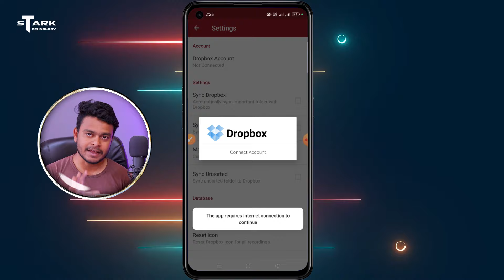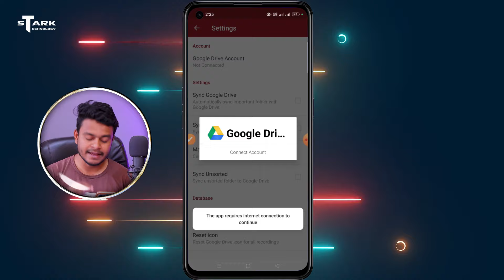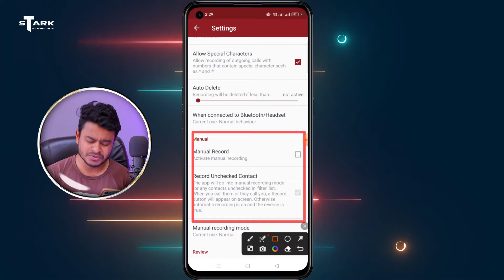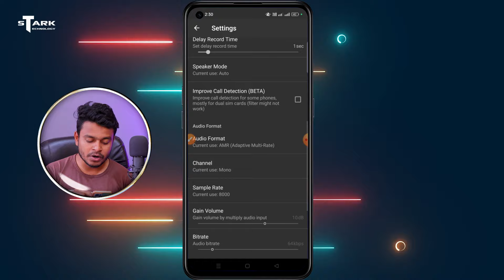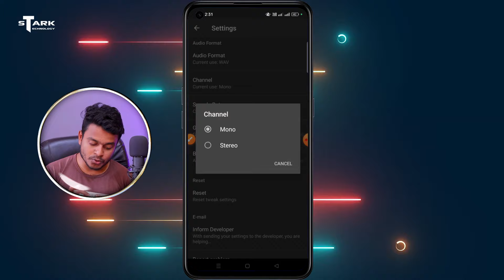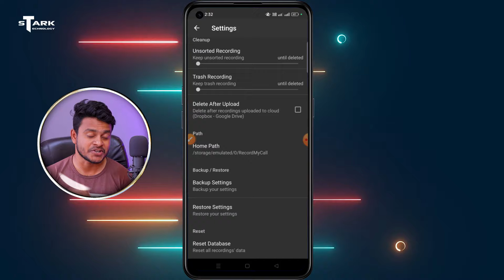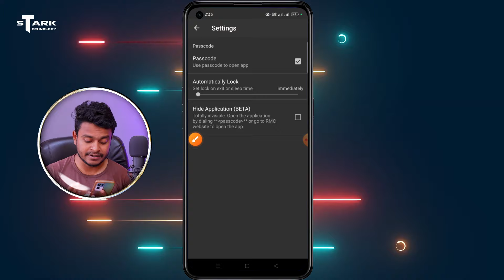RMC Call Recorder How to Use - Google Drive | Drop Box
About video: In this video I gonna explain about- RMC Call Recorder full settings like, how to use RMC Call Recorder on your android device. Also I covered how to use RMC Call Recorder to upload your own recording files on Google drive or Dropbox. If your RMC Call Recorder not working properly or cannot record voice/audio then you can fix it, to watching this Video carefully.